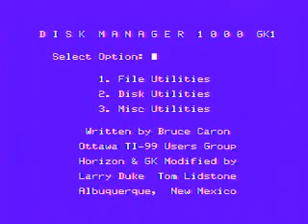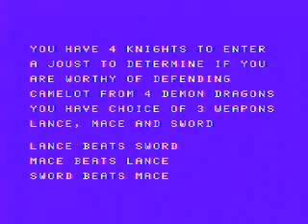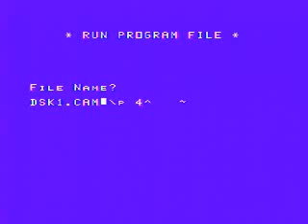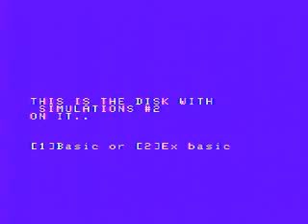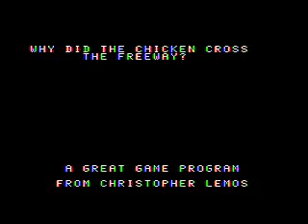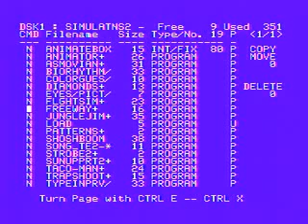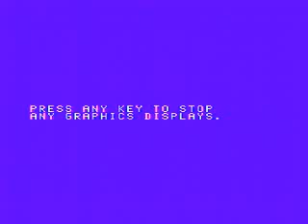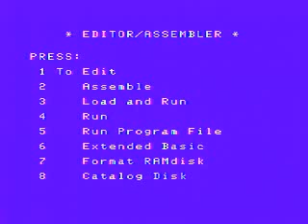arcadeshopper&#039;s show - 12/01/07 10:31 PM PST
test of ti with x10 capture, the menu is my Gram Kracker menu from Gram Packer, with modified EA/XB and loaders for xb/ea programs off the menu, the sound is my TI's real sound output it makes all those noises when operating over the speaker. You can hear it "think" and the drive access.. - Captured Live on Ustream